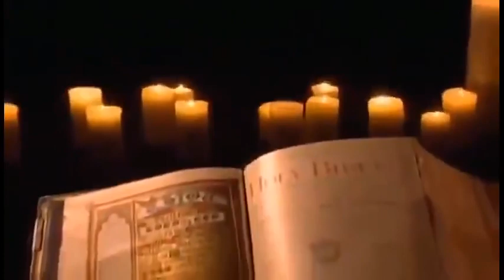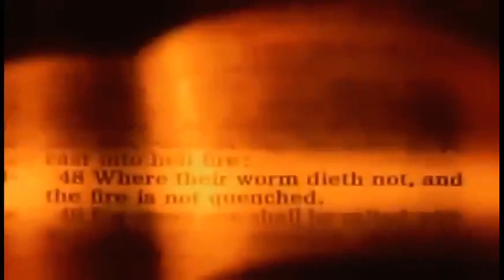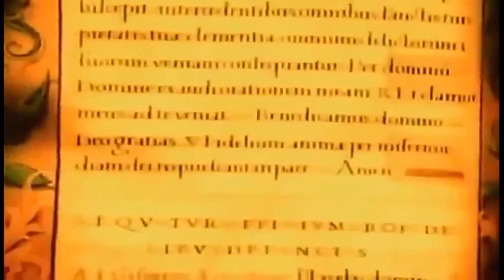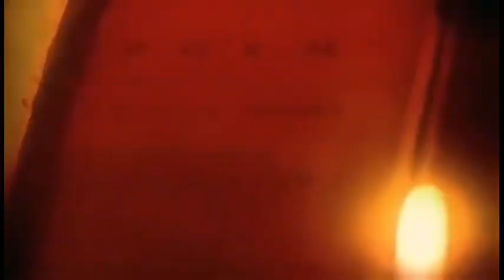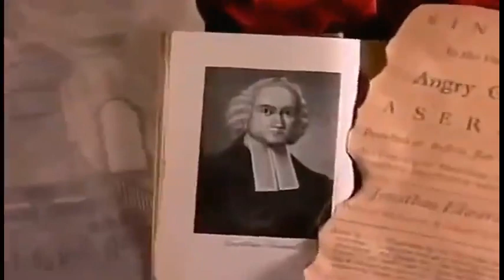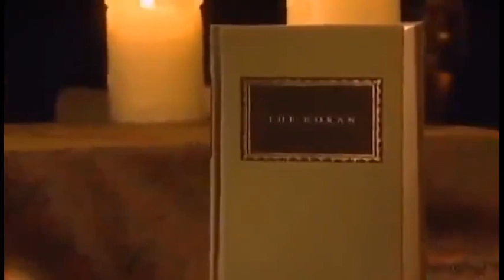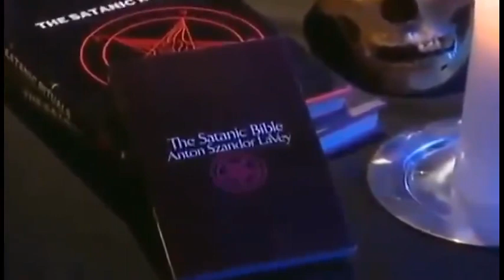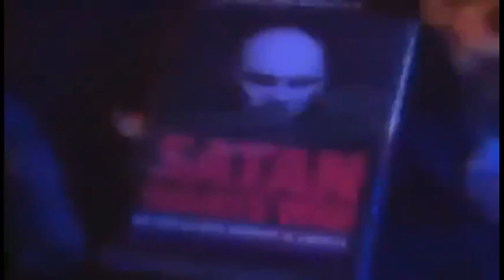Documentary: Hell Is Real (REPENT NOW!!!)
Matthew 7:19 "Every tree that does not bear good fruit is cut down and thrown into the fire." -NIV

The Heavenly Father is a Loving & Forgiving God. He gives us every chance during our lives to change our Sinful Ways & Repent when we are alive. But if you refuse to Repent & You ☠ And A Negative Judgement is Passed Upon you, You'll Spend the Rest Of ETERNITY in the Lake Of Fire.